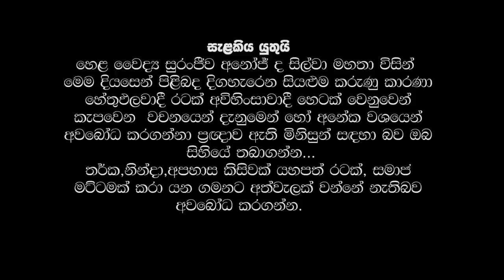ජනතාව සොයන නායකයා සහ දියසෙන්ලාට ප්‍රශ්නයක් වුන අනෝජ් ද සිල්වා || Suranjeewa Anoj De Silva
ජනතාව සොයන 2024 නායකයා සහ දියසෙන්ලාට ප්‍රශ්නයක් වුන අනෝජ් ද සිල්වා